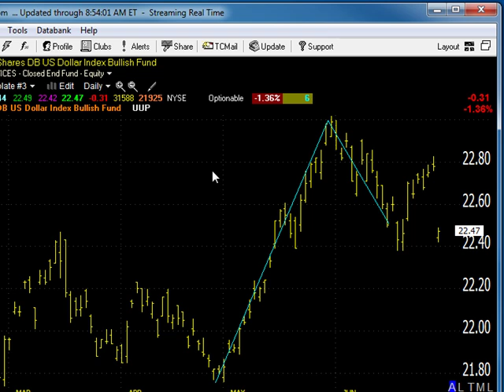07/02/12 Dave Landry's Market In A Minute